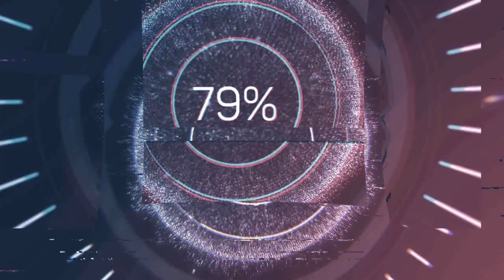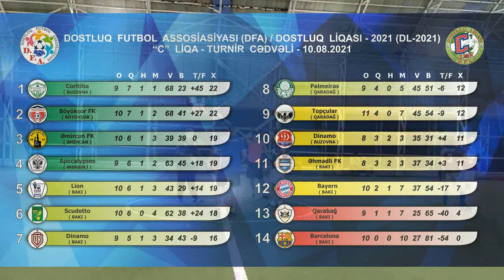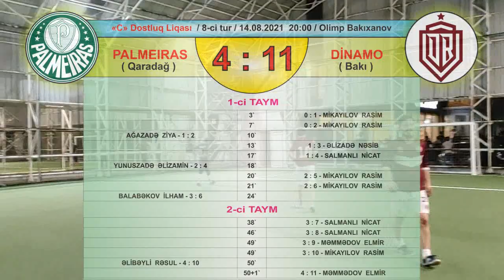DL-2021 "C" Liqa - 8-ci turun oyunu / Palmeiras (Bakı) 4 : 11 Dinamo (Bakı) / 14.08.2021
Bizimlə əlaqə :
Sosial şəbəkələr :
Istagram : dostluq_liqası
Youtube : Dostluq Futbol Assosiasiyası (DFA)
DFA Dostluq Liqası / "C" Liqa / İştirakçı komandaların siyahısı :
1. Apocalypses (Əhmədli)
2. Bayern (Bakı)
3. Dinamo (Bakı)
4. Dinamo (Buzovna)
5. Əmircan FK (Əmircan)
6. Qarabağ (Bakı)
7. Topçular (Qaradağ)
8. Tornado (Bakı) / Hövsan FK (Hövsan) / Palmeiras (Qaradağ)
9. Yeni Günəşli FK (Yeni Günəşli) / Scudetto (Bakı)
10. Böyükşor FK (Böyükşor)
11. Barcelona (Bakı)
12. A Metal (Zabrat) / Marafon (Bakı) / Lion (Bakı)
13. Coritiba (Buzovna)
14. Əhmədli FK (Əhmədli)